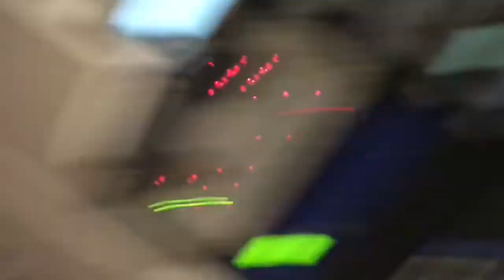Halftime on The Rude Awakening 11-30-16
Are icons always welcome on the sidelines in football